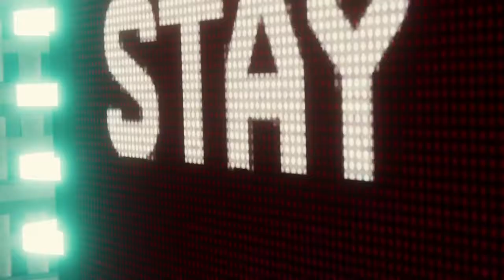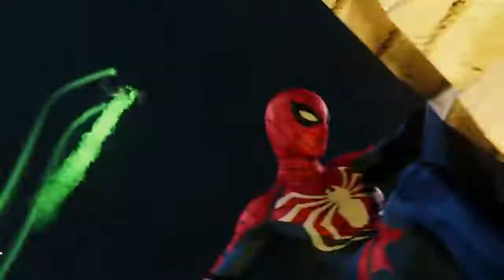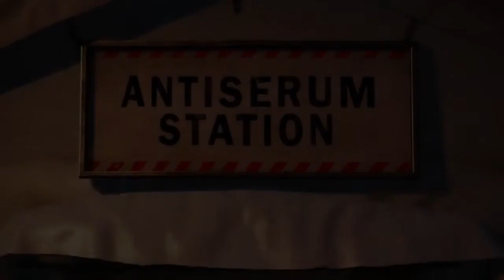marvels Spider Man All Bosses and Ending with Secret Bosses and Secret Endings